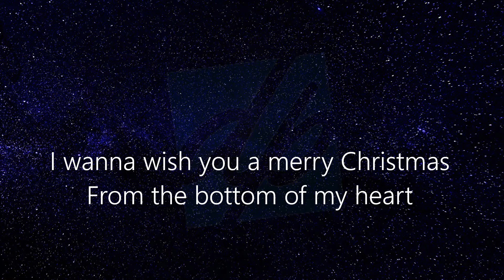José Feliciano - Feliz Navidad (Piano Karaoke)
Performed and recorded by Dmytro Poeta.
A famous José Feliciano's - "Feliz Navidad" in my Piano Karaoke version.

If You want to use this piano karaoke for an education or as a backing track (playback track)
and if You want to change a key or a tempo or even a form feel free to send me a PM and I will send You .mp3 or .wav file.

Have a good singing :)

Lyrics:
Feliz navidad
Feliz navidad
Feliz navidad